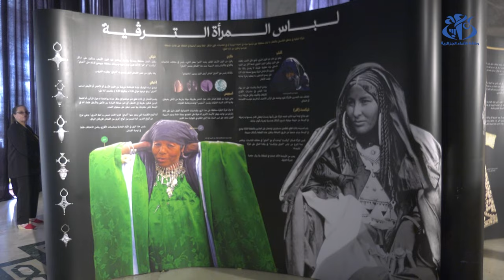الطبعة التاسعة للمهرجان الوطني لإبداعات المرأة